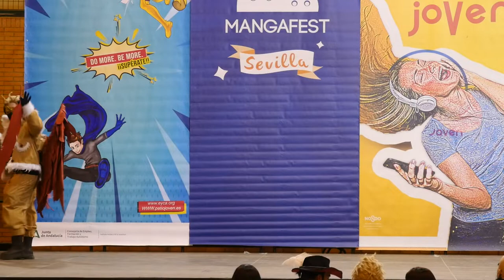Mangafest 2021 - Concurso cosplay - Hawks - Boku no Hero academia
Concurso cosplay en Mangafest 2021

Actuación: Hawks - Boku no Hero academia